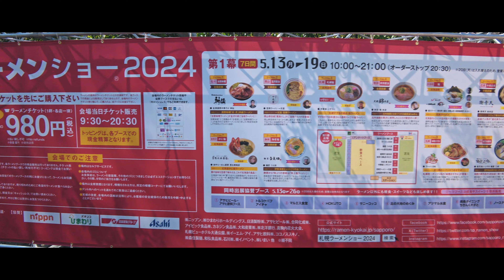PP6 + 二ー補正が今年の流行り！？ / SONY RX0Ⅱ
RX0Ⅱ はピクチャープロファイルがPP1～PP7までしか入ってないんですよね。
残念ながら、PP10が入ってないんですよねえ。
そこで、PP6ことCINE2ガンマを使い切ろうということで撮影しました。
Slogと違って、カラグレはし易いですし、暗部のノイズも少なく扱い易いですね。